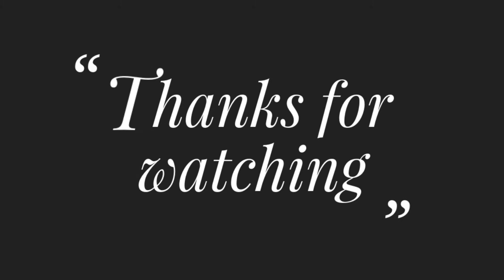Love Design Embroidery for Beginners ! Hand Embroidery Love All over Design Easy Embroidery Stitches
Title: Love Design Embroidery for Beginners ! Hand Embroidery Love All over Design Easy Embroidery Stitches by RupHandicraft

***EMBROIDERY TUTORIAL***

Hand Embroidery| Decorative borderline bead design stitching | Dress embroidery bead lace design